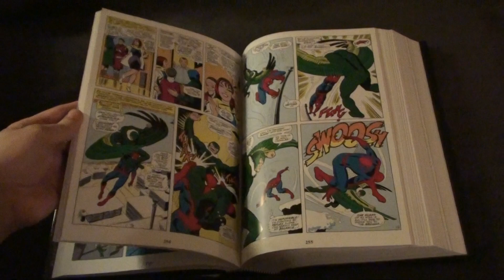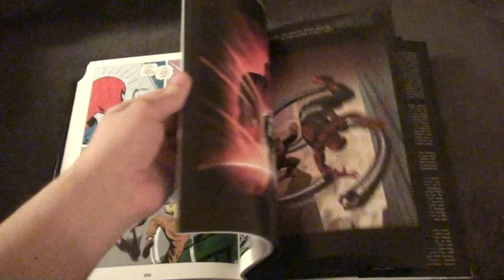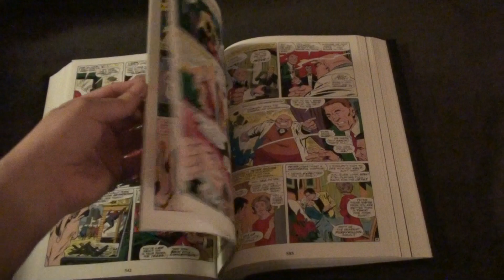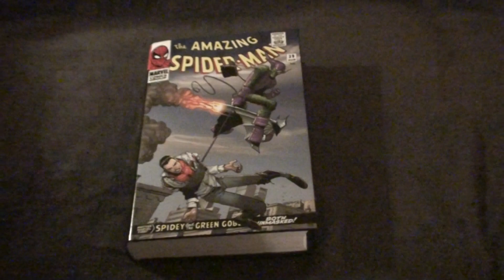The Amazing Spider-Man omnibus Vol. 2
The Stan Lee/John Romita era starts here! Lee and Romita transformed the web-slinger into Marvel's top title with stories that raised your spirits, tore at your heartstrings and kept you on the edge of your seat. From the revelation of the Green Goblin's secret identity to the unforgettable entrance of Mary Jane Watson, these classics define Spidey to this day - with star-studded debuts including the Kingpin, the Rhino and Captain Stacy; Spidey's disastrous first tryout with the Avengers; the iconic "Spider-Man No More!" issue; the true story of Peter Parker's parents; and an epic battle against the Green Goblin! Collecting AMAZING SPIDER-MAN (1963) #39-67 and ANNUAL #3-5; SPECTACULAR SPIDER-MAN MAGAZINE (1968) #1-2; and material from NOT BRAND ECHH #2, #6 and #11.